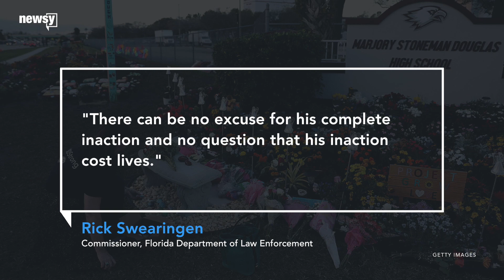Ex-officer fired for response to school shooting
An investigation found a school resource officer neglected his duties during the Parkland school shooting.